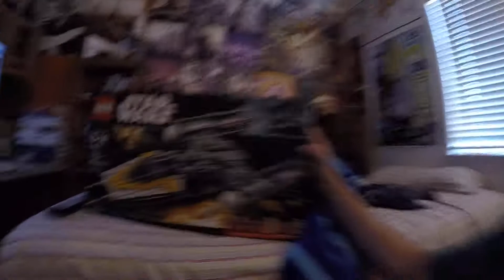Bryant Perez ep.2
Hello world this is another day in my life, just bought myself a cool Lego set, and yes i still build Legos lol
just wanted to talk about some of my inspiration and heroes
honestly felt like this was too short to even get through most of them
also trying to figure out podcasting, i was going to continue this talk of my inspirations of heroes on the podcast but decided to talk aout the upcoming boxing match of GGG and Canelo
here is the talk

but thank you for listening ill keep posting more and they will get better just getting used to using a camera again
message me lets be friends lol

or Instagram - Bryantperezi